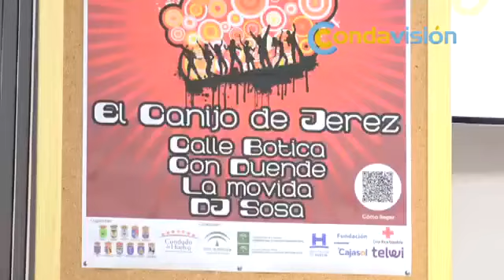Festivalle 2018 se presenta oficialmente en la Diputación Provincial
Festivalle, el festival de música joven del Condado de Huelva, se celebrará este viernes a partir de las 13:00 en El Valle, Manzanilla. Este festival está organizado por la Mancomunidad de Desarrollo Condado de Huelva y los ayuntamientos de Bonares, Chucena, Escacena del Campo, Hinojos, Lucena del Puerto, Manzanilla, Niebla, Paterna del Campo, Rociana del Condado, Villalba del Alcor y Villarrasa y tiene el objetivo de dinamizar a la población joven de la comarca.